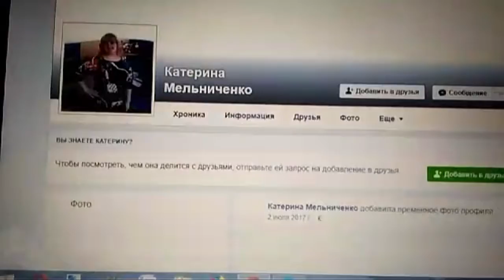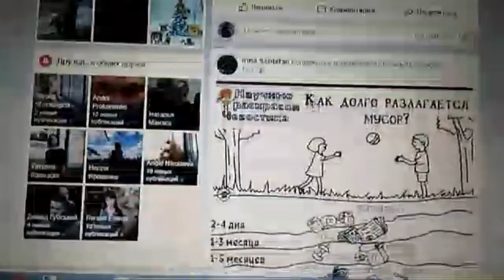Розыгрыш билетов Open Kids